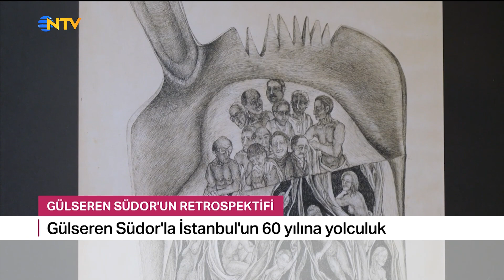Taylor Swift'ten Beyonce'ye 2023'e Damga Vuran Konserler! | 3 Ocak 2024 - Gece Gündüz